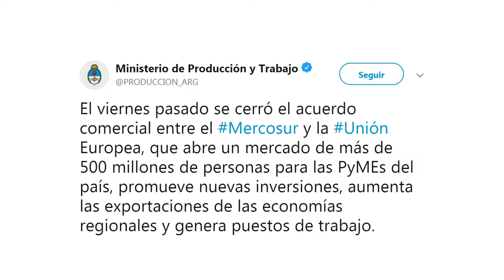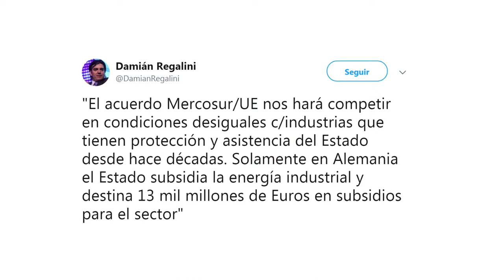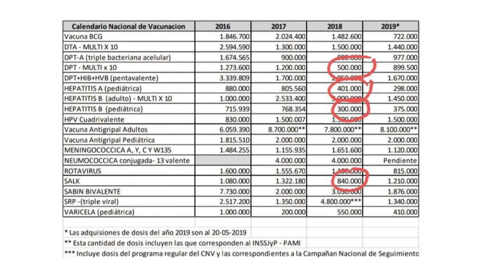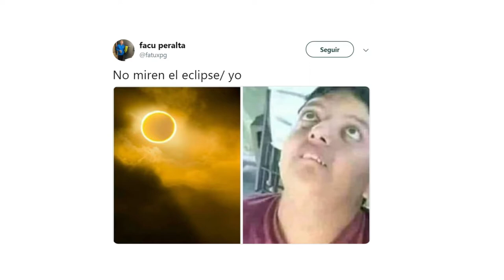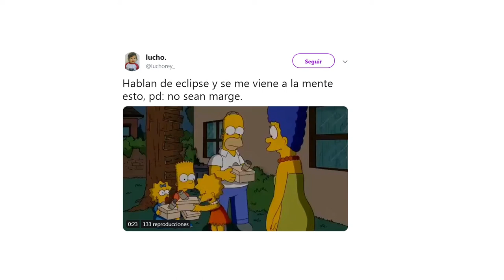COMUNIDAD VIRTUAL 02-07